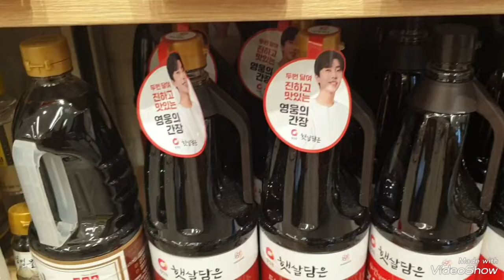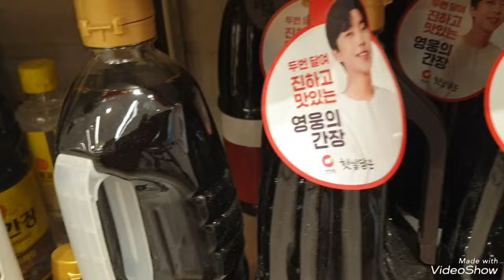왔어요 히어로 간장사러 룰루랄라 출발 💙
임영웅 햇살담은 영웅간장 사러 롯데백화점에 왔어요
햇살담은 영웅간장